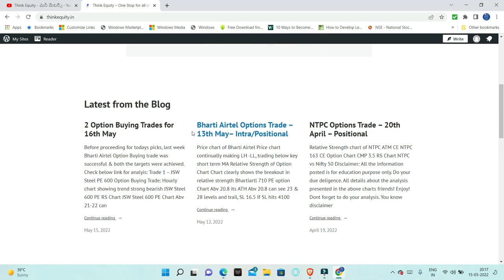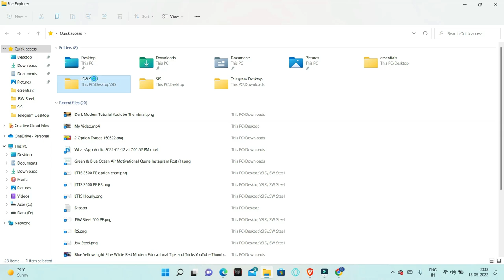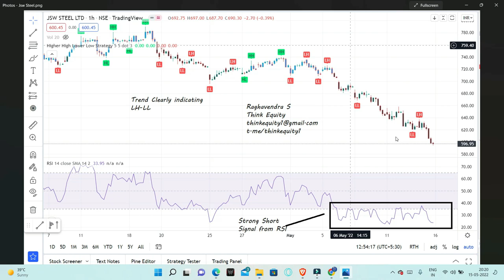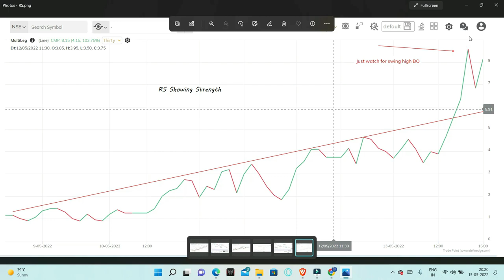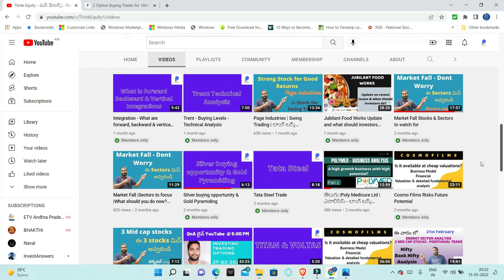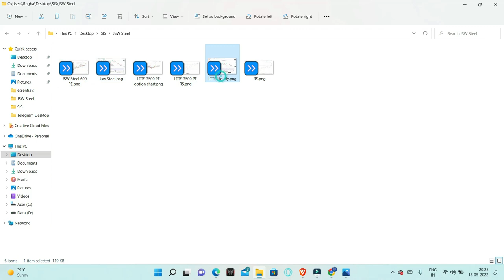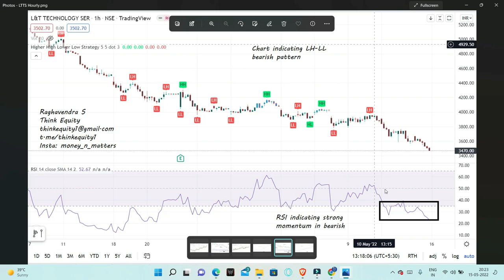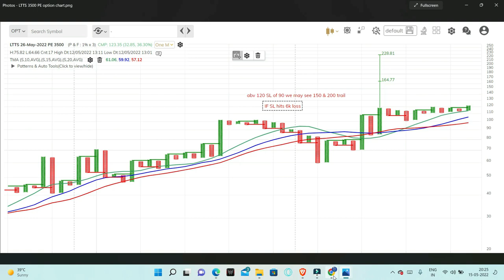2 Option Buying Trades | JSW Steel & LTTS Put Option Buying| Option Trading for Beginners Telugu